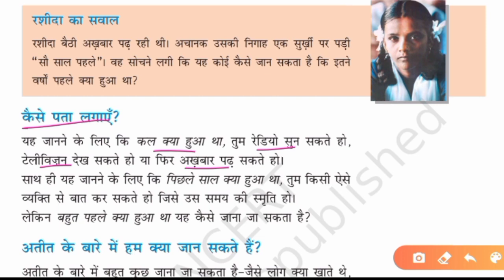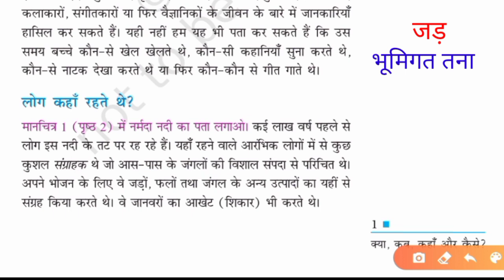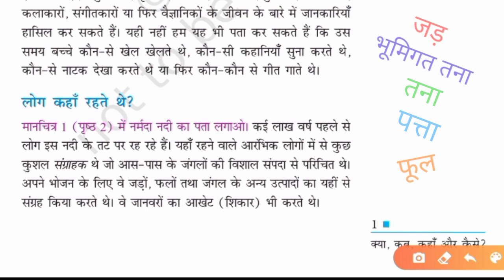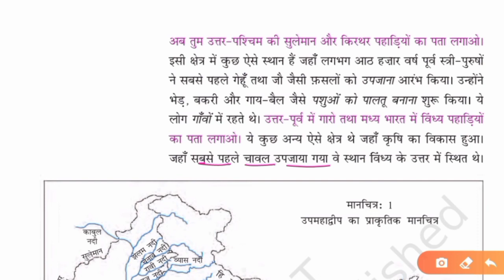ncert history class 6 chapter 1| class 6 history ncert in hindi